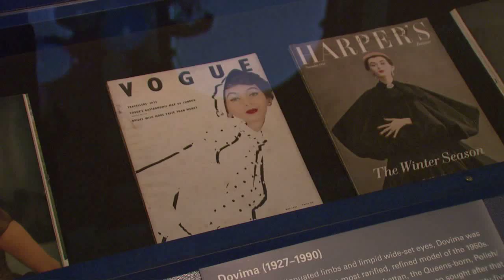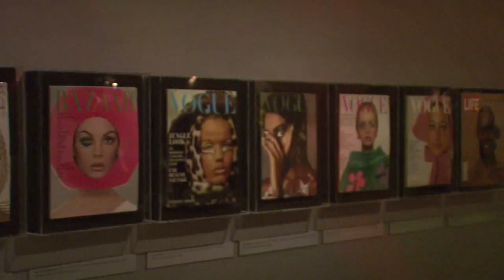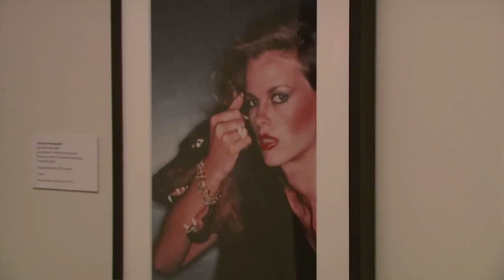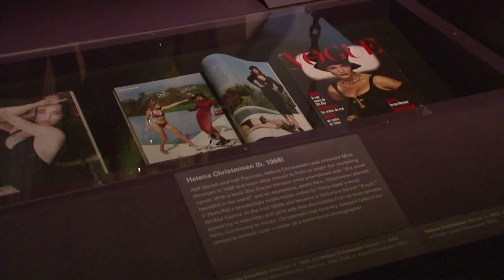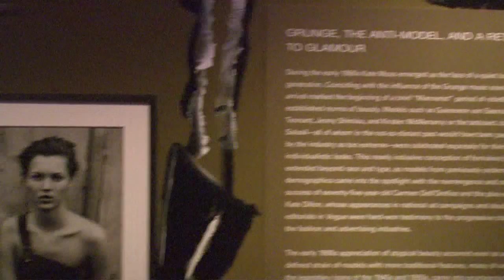The Model As Muse: Embodying Fashion - Gallery Views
View images related to the exhibition "The Model As Muse: Embodying Fashion," on view at the Met May 6 through August 9, 2009

Exploring the reciprocal relationship between high fashion and evolving ideals of beauty, "The Model as Muse: Embodying Fashion" focuses on iconic models of the twentieth century and their roles in projecting, and sometimes inspiring, the fashion of their respective eras. The exhibition, organized by historical period from 1947 to 1997, will feature haute couture and ready-to-wear masterworks accompanied by fashion photography and video footage of models who epitomized their epochs.

Chris Noey - producer and director
Kate Farrell - editor
Jessica Glass - camera
Angela Kim - production assistant